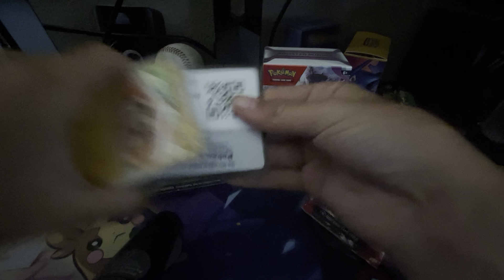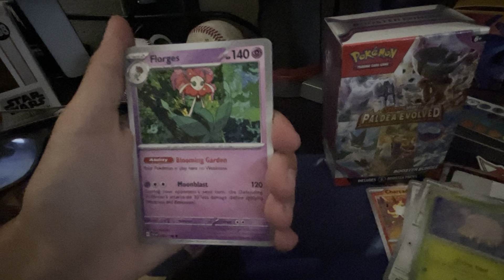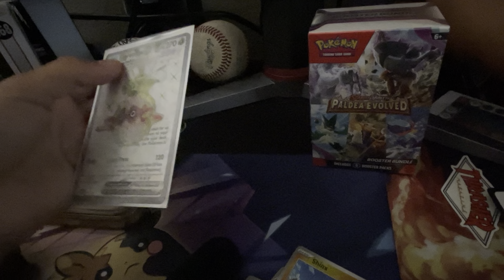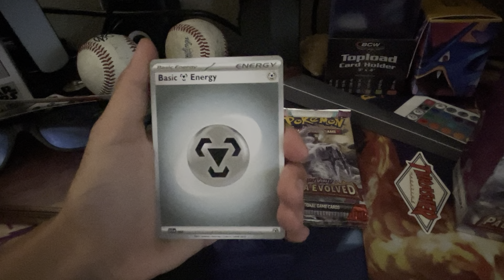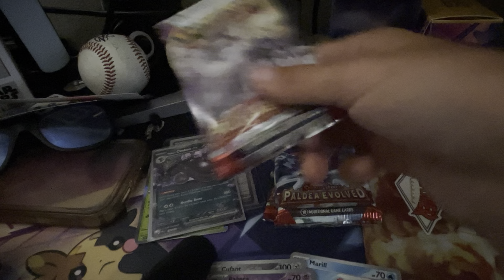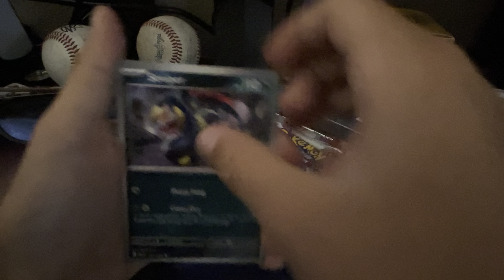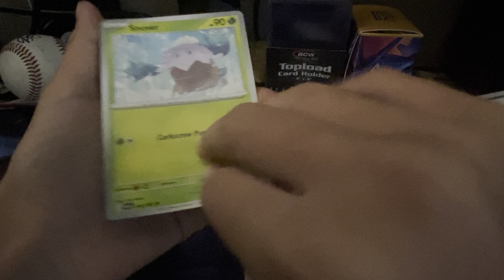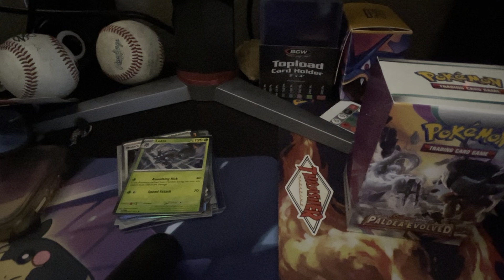Opening Pokémon cards got some heat ￼